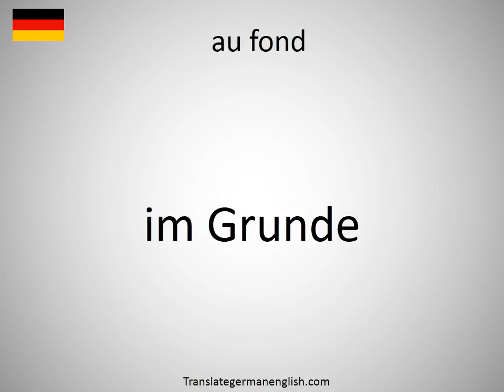How to say au fond in German?